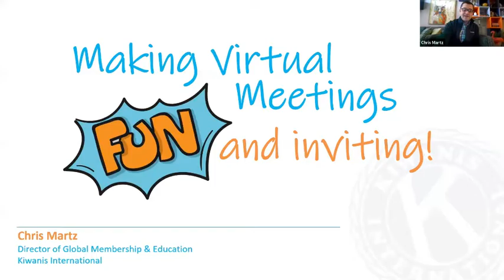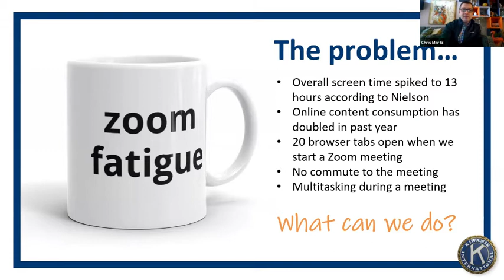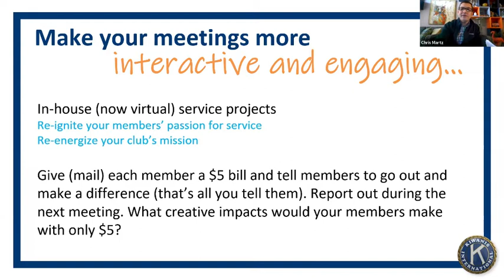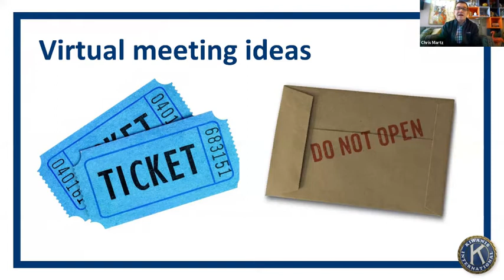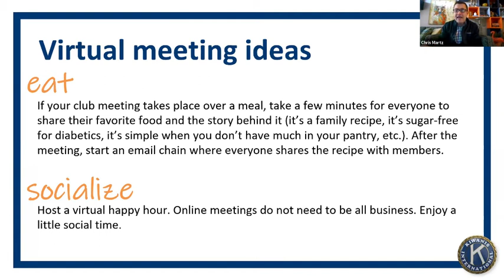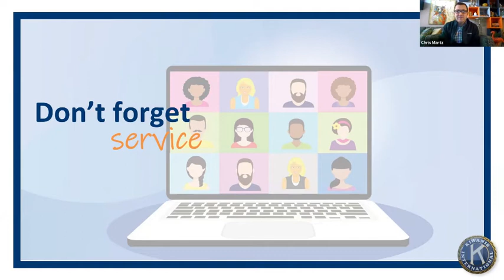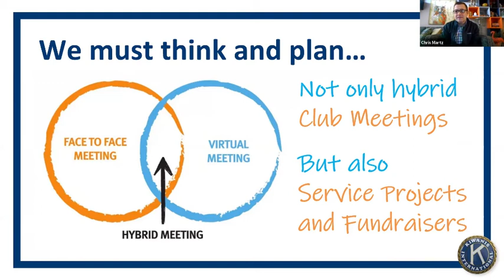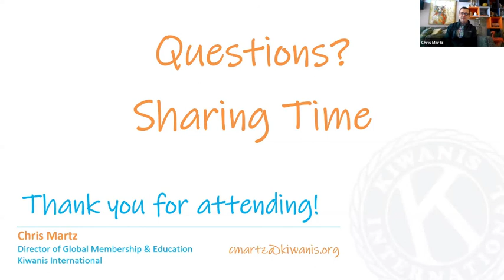2021 Midyear Forum Making Virtual Meetings Fun and Inviting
2021 Midyear Forum Making Virtual Meetings Fun and Inviting by